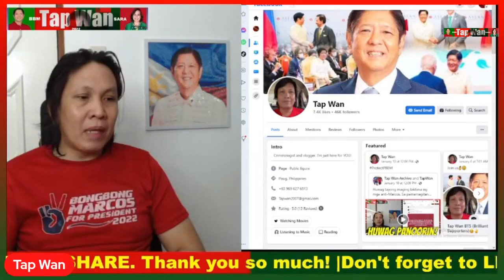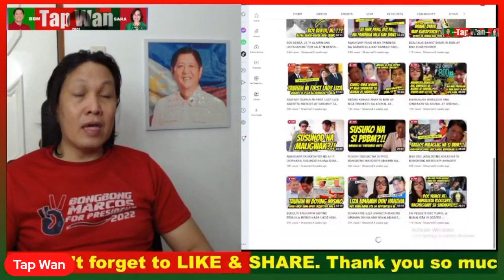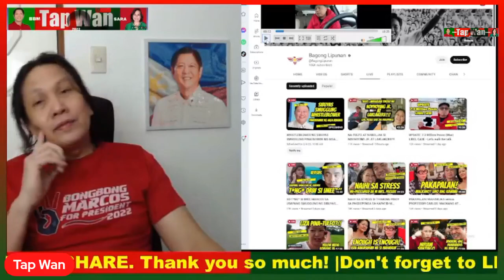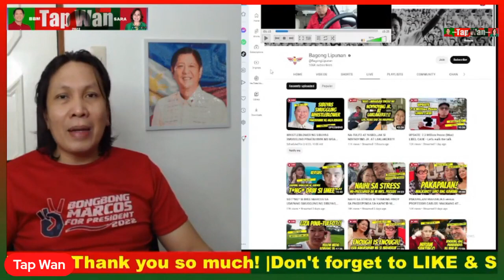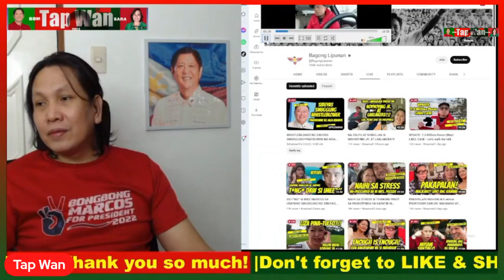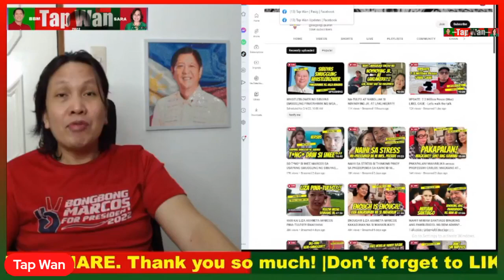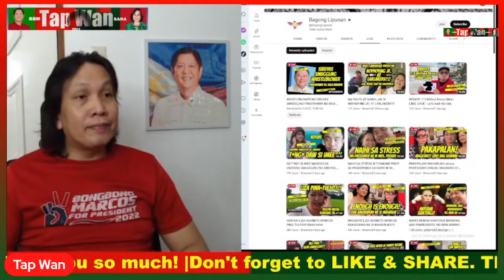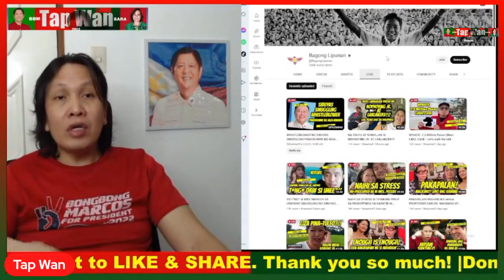Bagong Lipunan vlogger, alam DAW ang batas kaya sasampahan ng k@so ang nanira diumano sa kanya